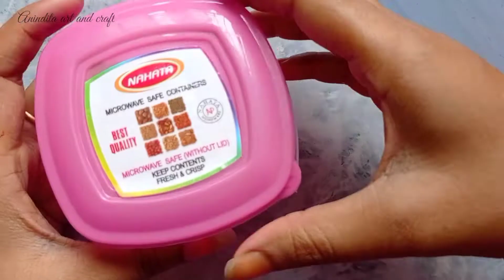How To Make Transparent washi tape / Handmade Transparent tape For Journal / Easy washi Tape Making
Today's video I am showing you a handmade washi tape making idea.it's very easy to make😃

Materials 👇
Transparent paper
Acrylic colors

I hope this video is useful for you and you definitely try it yourself🤗

I will definitely come back for more new videos💞